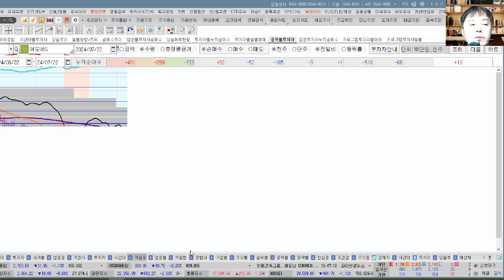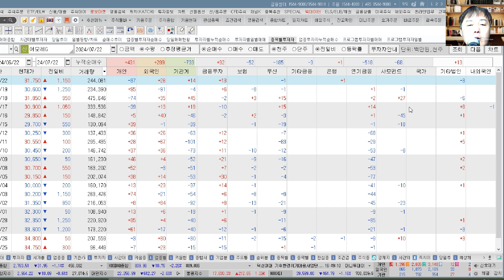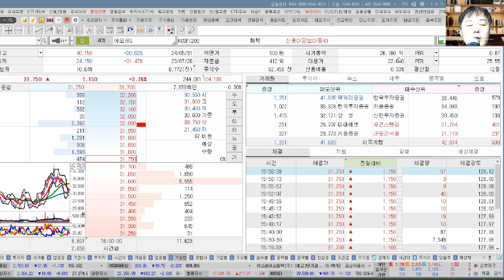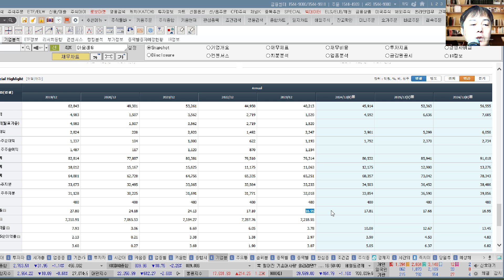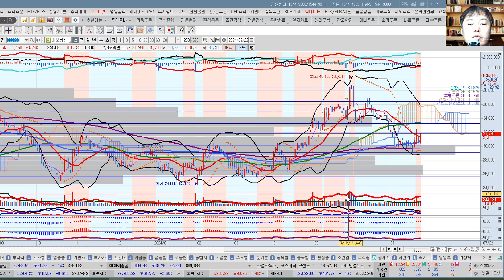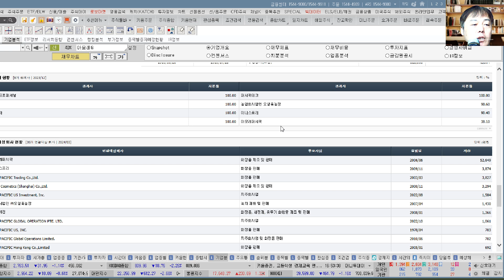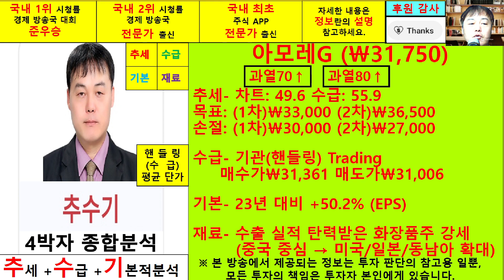아모레G(002790)향후주가전망및4박자종합분석 추수기(추수)전문가